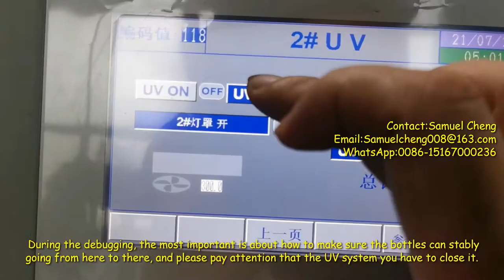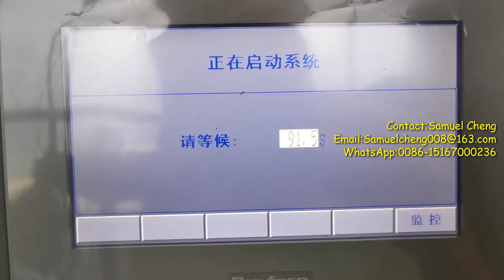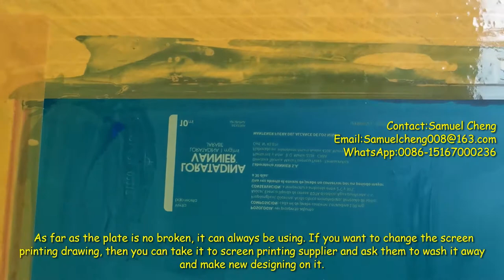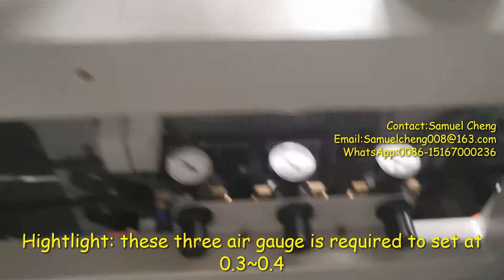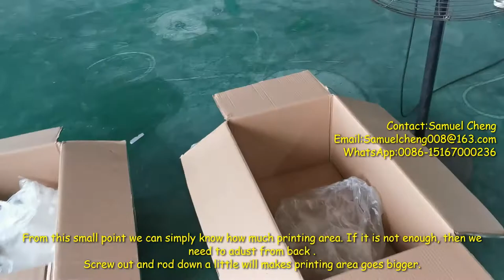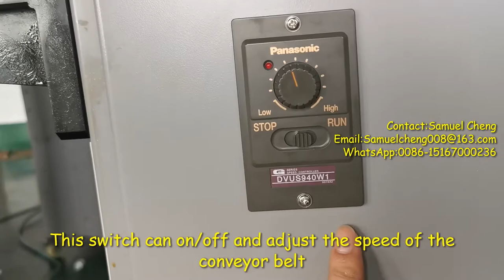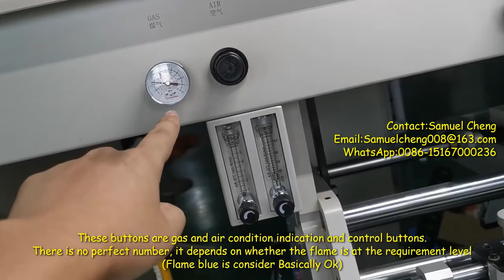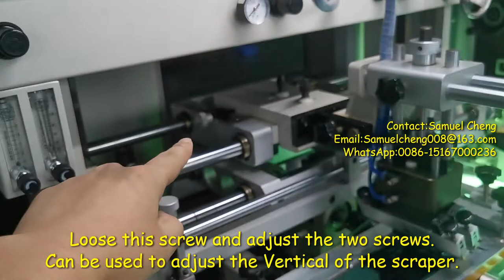How to Install and Trial Run of Screen Printing Machine